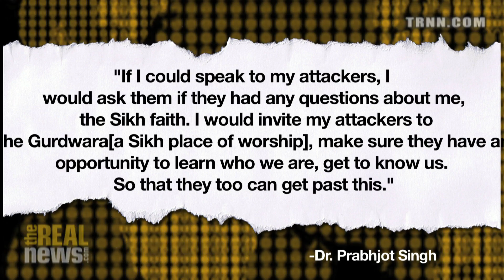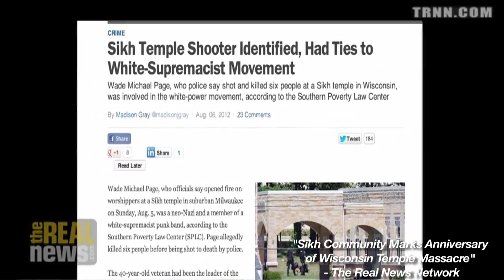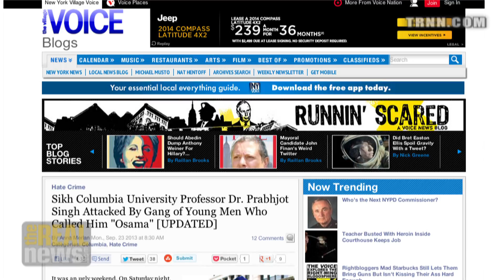Columbia Professor Latest Sikh Hate Crime Victim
Simran Jeet Singh: Systemic racism must be addressed to prevent future hate crimes